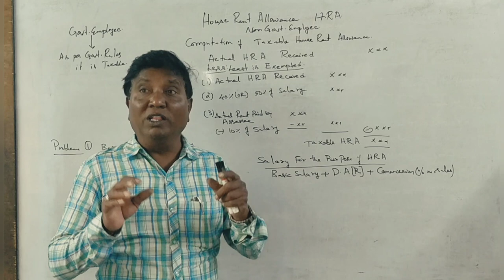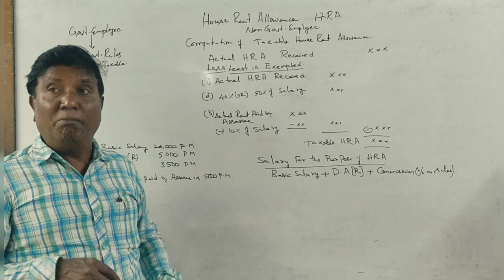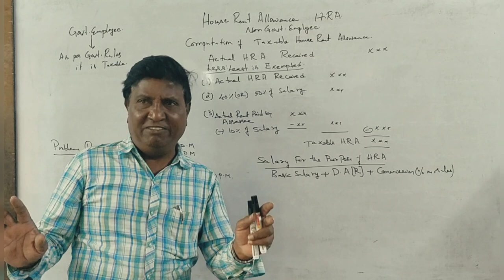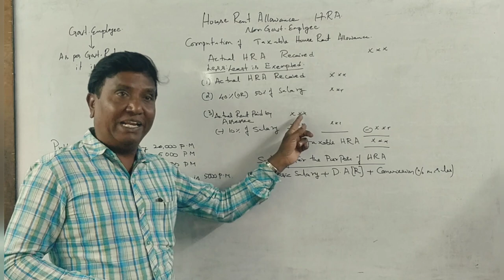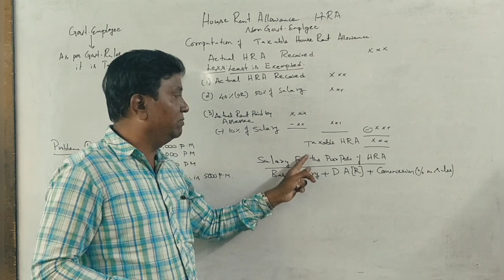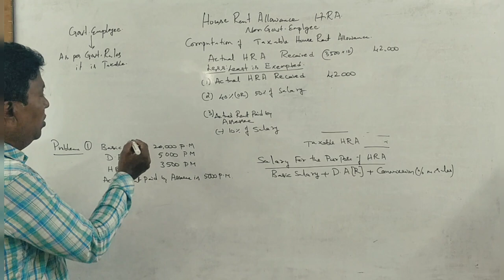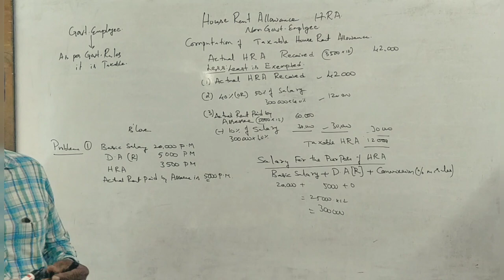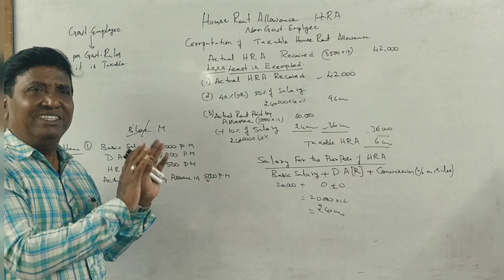Income Tax 1 - Income From Salary - H.R.A - By Srinath Sir